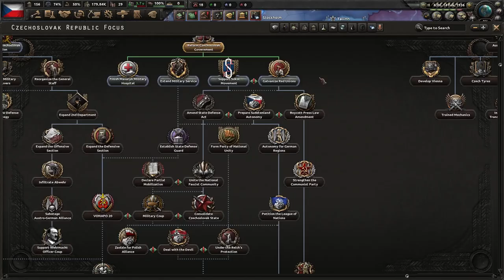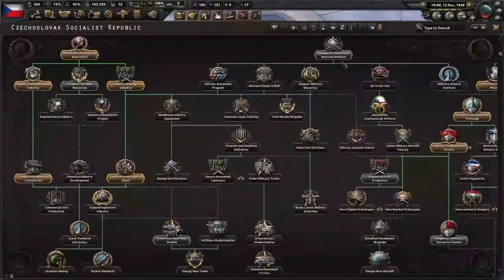Turning Czechoslovakia into a communist powerhouse